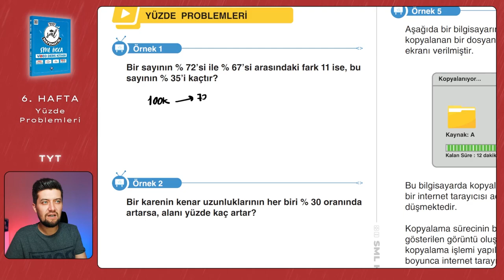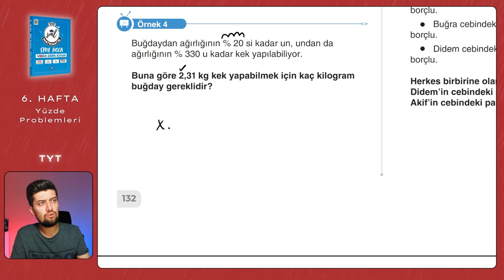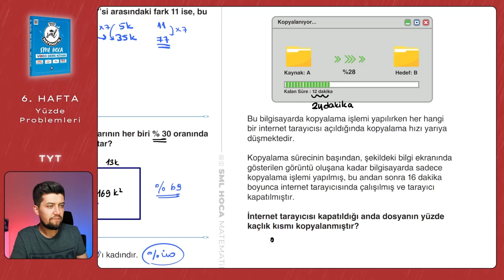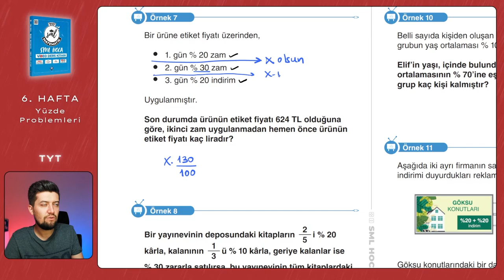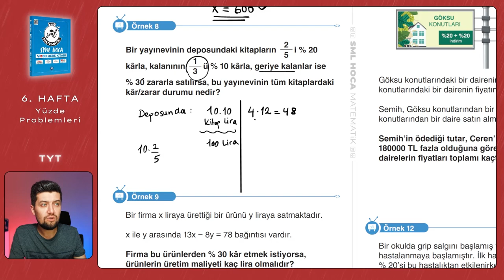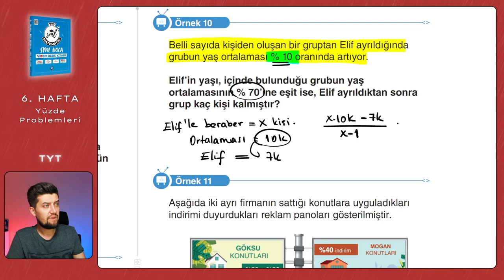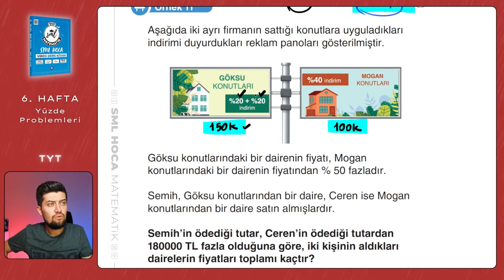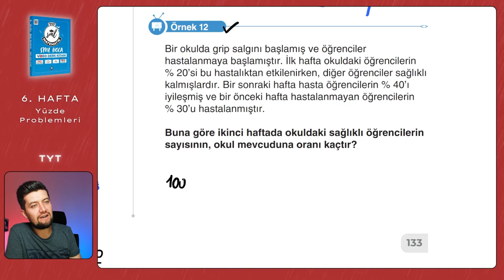TYT Matematik 2023 | Yüzde Problemleri | 6. Hafta